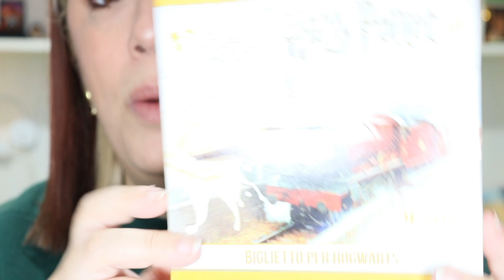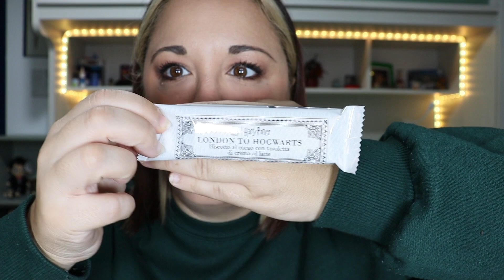Provo CIOCCOLATA di HARRY POTTER!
CIAO AMICI,OGGI ASSAGGIO IN ANTEPRIMA LA CIOCCOLATA DI HARRY POTTER

VIDEO NUOVI OGNI GIORNO ALLE 14:30